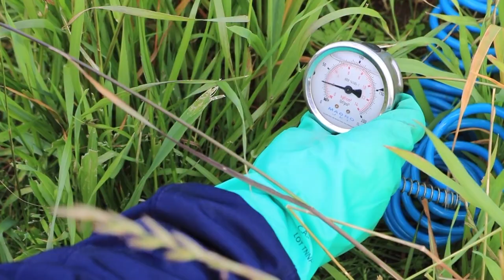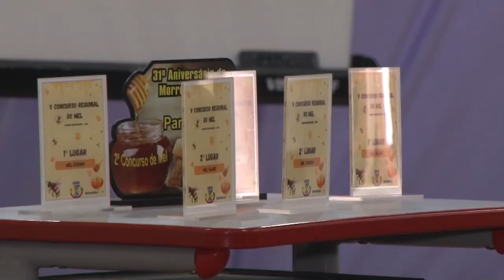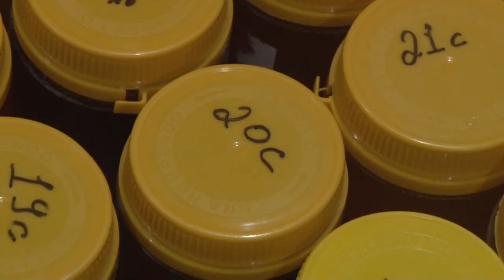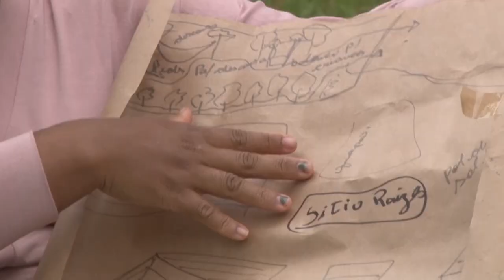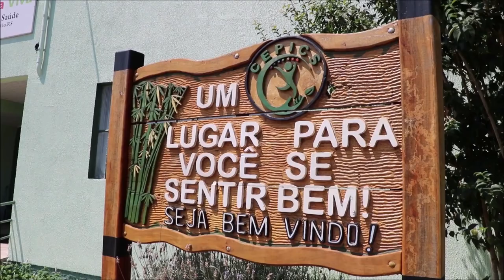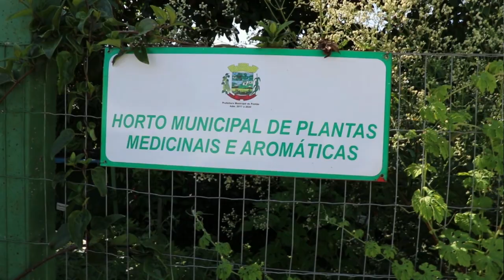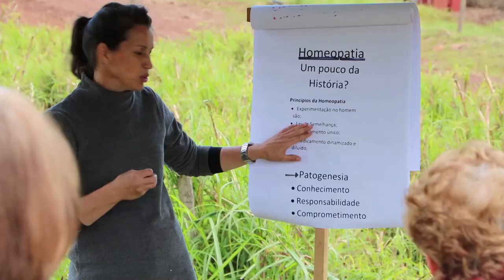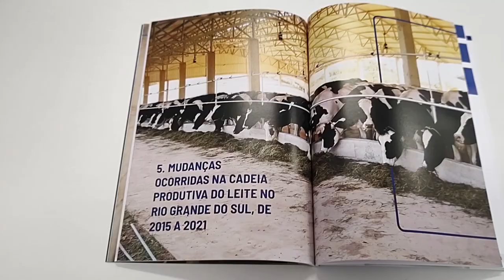RIO GRANDE RURAL #1222 - edição completa (29/05/2022)